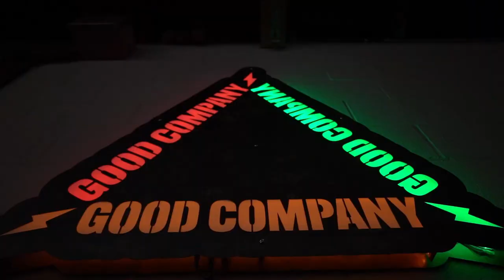My BEST Workout! My BIG Secret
seach silentmikke!